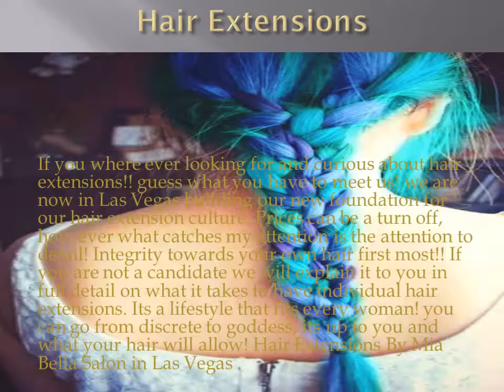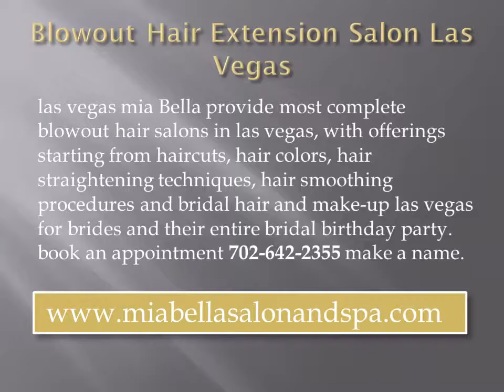beauty makeup Bella Mia Salon and Nail Spa in Las Vegas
las vegas mia bella provide most complete blowout hair salons in las vegas, with offerings starting from haircuts, hair colors, hair straightening techniques, hair smoothing procedures and bridal hair and Nail make-up las vegas for brides and their entire bridal makeup  birthday party.lovely hair make your persona so lovable and remarkable for any eventual function celebration. you furthermore may sense happiness when someone says you looking hot.